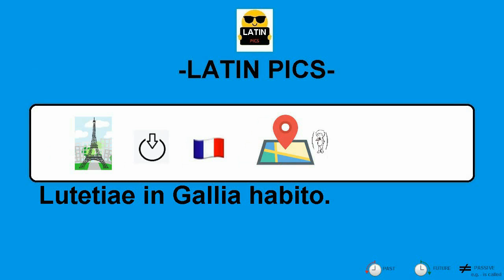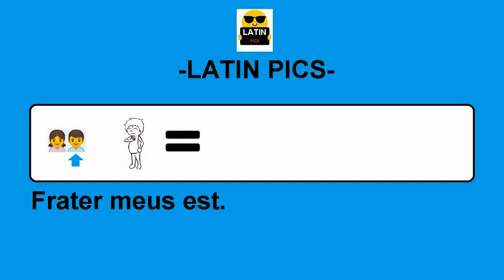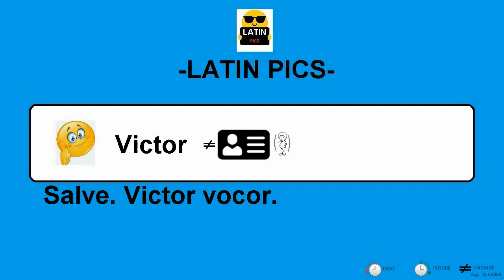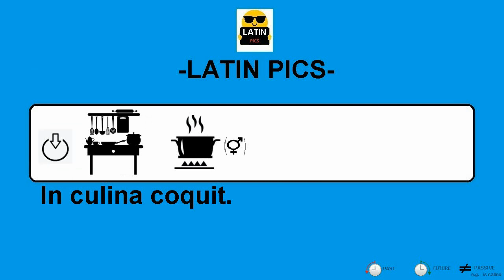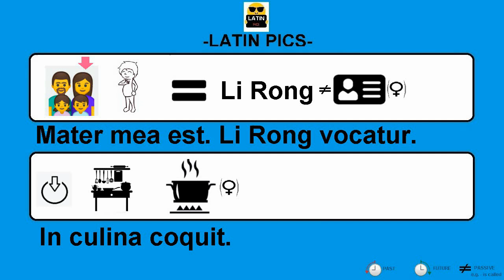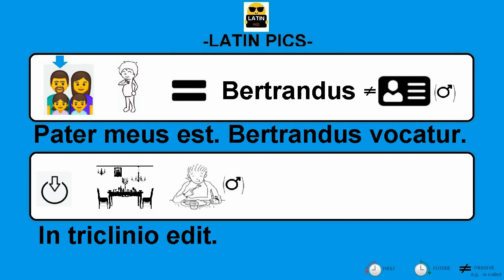Latin Pics #18 Learn Latin with emojis ROOMS HOUSE INTODUCTIONS GREETINGS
Practice and learn Latin easily with Latin Pics.

Avoid the grammar and immerse yourself in Latin

with emojis and classical Pronunciation.